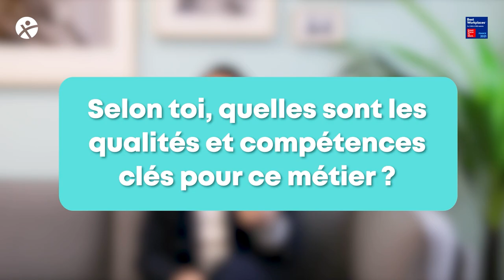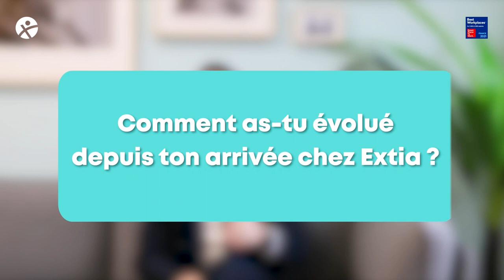Florian vous présente le métier d'Ingénieur d'Affaires. 🚀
💡 Ingénieur d'Affaires, quésaco ? Quelles qualités et compétences clés ? Comment se lancer ? D'Ingénieur d'Affaires à Responsable d'agence, Florian vous partage son parcours chez Extia.

Vous souhaitez rejoindre l'aventure ? Nous recrutons des Ingénieur(e)s d'Affaires partout en France et à l'international !